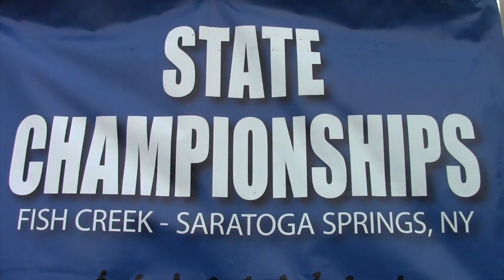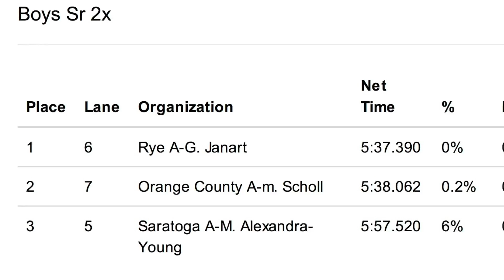State Champs - in a Thriller! Rye (NY) HS Crew Wins 2014 Boys Senior 2x Title!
The Rye (NY) High School Crew team won the Boys 4+ state championship at the New York State Scholastic Rowing Championships in a come-from-behind thriller on Sunday, May 11, 2014 at Saratoga Lake, Saratoga Springs, New York.

Garnet rowers Grant Janart (senior) and Jim Palmer (junior) had  posted the best time among all Boys Senior 2x boats in the time trials the prior day on this 1500 meter course.  On this day, they found themselves trailing a very tough Orange County boat with a mere 200 meters or so to go.  Watch the video to see the thrilling conclusion!

Janart and Palmer were also state champs this day in the Boys Senior 4+ race (see video That boat and this one now advance to the national championships near Sacramento, CA on June 13-15, 2014 (technically, the 2014 USRowing Youth National Championships at Lake Natoma, CA, nestled between Rancho Cordova and Folsom, CA).

Kudos and congrats not just to Grant and Jim, but also to the Rye Garnet Crew team coaches, headed by Stan Nelson and Jen Palermo.

All in all a very Happy Mother's Day, indeed, for Grant's mom and Jim's mom!